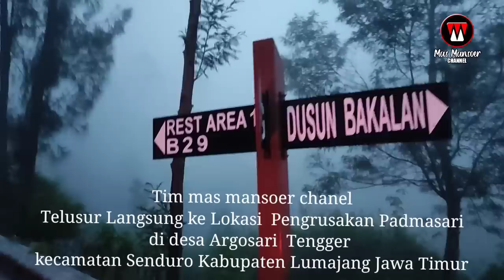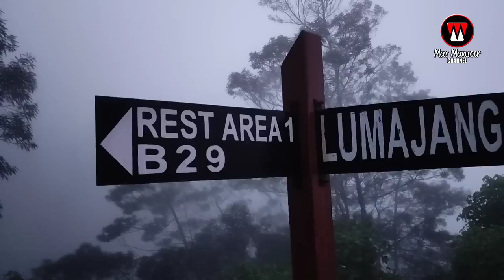Mengenaskan..Keadaan Padmasari Hindu Argosari Yang dirusak Pasca Nyepi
Pada hari Senin 27 Maret sekitar pukul 16.30 Laskar BINEKA di dampingi Mas Mansoer Channel mengunjungi desa Argosari ulguna bertemu dengan ketua PHDI Desa Argosari Bapak Misnoto. Dalam diskusi tersebut di ceritakan secara rinci kronologi temuan robohnya 3 Padmasari tersebut. Disamping itu tim Laskar BINEKA kemudian datang mengunjungi lokasi perobohan.